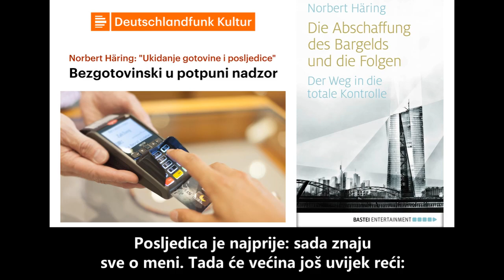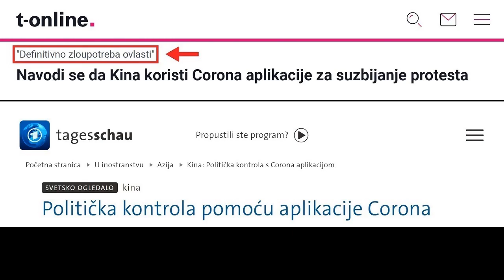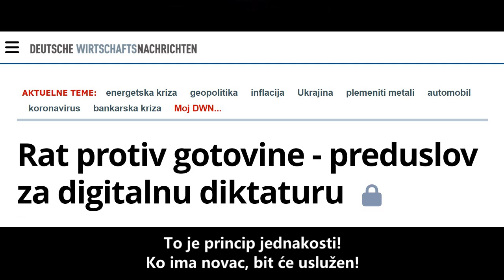Ukidanjem gotovine prijeti nam opasnost od totalitarne diktature | Dirk Müller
Dirk Müller, berzanski mešetar i stručnjak za finansije:
""Ukidanjem gotovine prijeti nam opasnost od totalitarne diktature, potpunog nadzora i kontrole građana, od koje se niko neće moći braniti. Ko se tu još zalaže za ukidanje iste, zato što je tako "udobno" i zato što ima tako "malo bakterija" na novčanicama, taj nije sav svoj!""

Dirk Müller, rođen 5. oktobra 1968. u Frankfurtu na Majni, njemački je berzanski mešetar, menadžer fondova i autor. Nakon školovanja, završio je bankarsku obuku u Deutsche Bank i započeo karijeru na Frankfurtskoj berzi 1992. godine. Kao cijenjeni stručnjak za teme finansijskog tržišta daje intervjue i komentare o tržišnim dešavanjima, drži predavanja i gostuje u emisijama. Svoj autorski debi objavio je 2009. godine sa Droemerom pod naslovom "Crash Course. Globalna ekonomska kriza ili šansa stoljeća? Kako maksimalno iskoristiti svoj novac".

Krieg gegen das Bargeld – Voraussetzung für die digitale Diktatur